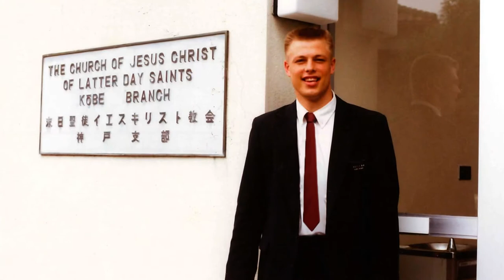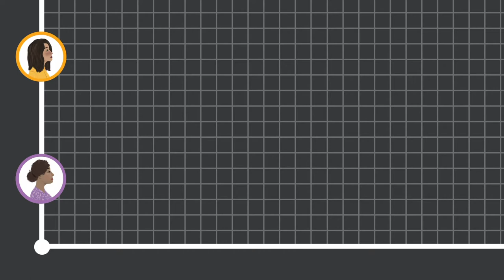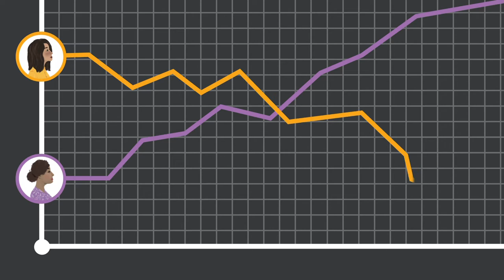Clark G. Gilbert | Becoming More in Christ: The Parable of the Slope | Oct 2021 General Conference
Becoming More in Christ: The Parable of the Slope
By Elder Clark G. Gilbert

Of the Seventy

In the Lord’s timing, it is not where we start but where we are headed that matters most.

As a young boy, I had great aspirations. One day after school, I asked, “Mom, what should I be when I grow up: a professional basketball player or a rock star?” Unfortunately, Clark “the toothless wonder” showed no signs of future athletic or musical glory. And despite multiple efforts, I was repeatedly denied admission to my school’s advanced academic program. My teachers finally suggested I should just stick to the standard classroom. Over time, I developed compensating study habits. But it wasn’t until my mission to Japan that I felt my intellectual and spiritual possibilities begin to emerge. I continued to work hard. But for the first time in my life, I systematically involved the Lord in my development, and it made all the difference.

Brothers and sisters, in this Church, we believe in the divine potential of all of God’s children and in our ability to become something more in Christ. In the Lord’s timing, it is not where we start but where we are headed that matters most.1

To demonstrate this principle, I will draw on some basic math. Now, don’t panic at hearing the word math in general conference. Our BYU–Idaho math faculty assure me that even the beginner will grasp this central concept. It starts with the formula for a line. The intercept, for our purposes, is the beginning of our line. The intercept can have either a high or a low starting point. The slope of the line can then be positively or negatively inclined.

We all have different intercepts in life—we start in different places with different life endowments. Some are born with high intercepts, full of opportunity. Others face beginning circumstances that are challenging and seem unfair.2 We then progress along a slope of personal progress. Our future will be determined far less by our starting point and much more by our slope. Jesus Christ sees divine potential no matter where we start. He saw it in the beggar, the sinner, and the infirm. He saw it in the fisherman, the tax collector, and even the zealot. No matter where we start, Christ considers what we do with what we are given.3 While the world focuses on our intercept, God focuses on our slope. In the Lord’s calculus, He will do everything He can to help us turn our slopes toward heaven.

This principle should give comfort to those who struggle, and pause to those who seem to have every advantage. Let me start by addressing individuals with difficult starting circumstances, including poverty, limited access to education, and challenging family situations. Others face physical challenges, mental health constraints, or strong genetic predispositions.4 For any struggling with difficult starting points, please recognize that the Savior knows our struggles. He took “upon him [our] infirmities, that his bowels [might] be filled with mercy, … that he [might] know … how to succor [us] according to [our] infirmities.”5

Let me share two areas of encouragement for those facing difficult starting circumstances. First, focus on where you are headed and not where you began. It would be wrong to ignore your circumstances—they are real and need to be addressed. But overfocusing on a difficult starting point can cause it to define you and even constrain your ability to choose.6

General Conference Saturday Morning Session October 2021